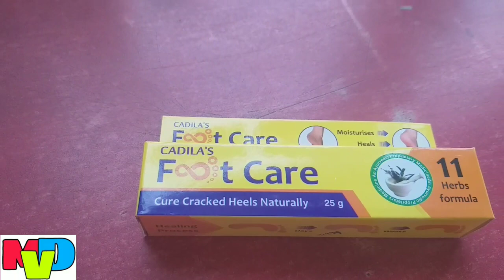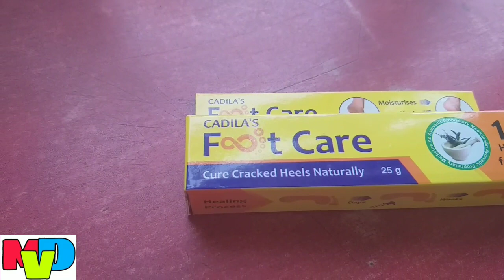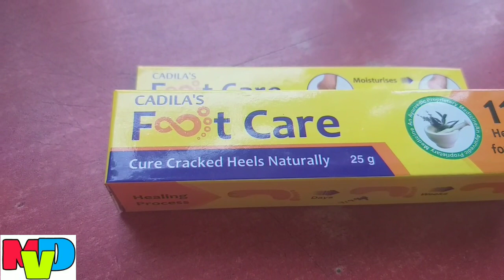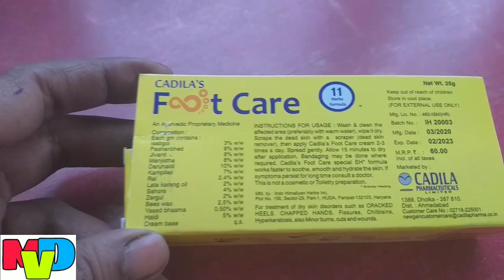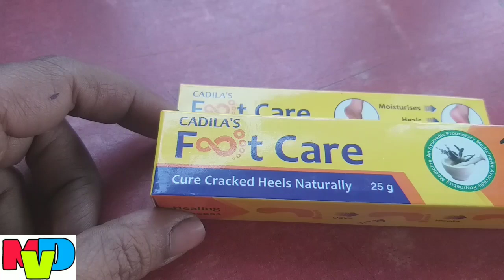Foot care cream फटी एडीयो का ईलाज | जाने एडीया क्यू फट्ती है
Foot care cream review | fati hui ediyo ka ilaaz | fati ediyo ke liye cream